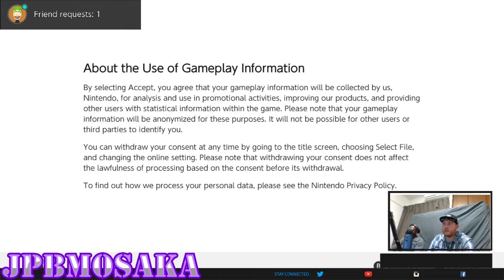Kirby 1: WILD MODE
Clip from Keep My Wife's Name Out Yo Mouth